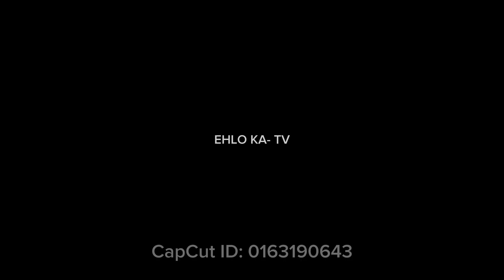sawakas natapos din ang patatiles sa bahay